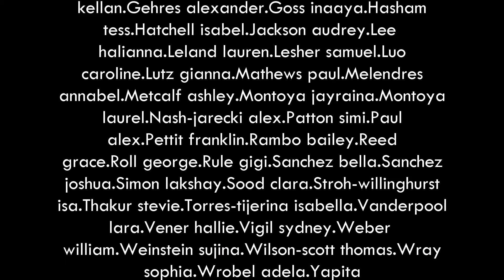omnia.Sol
The Academy Mastersingers performing Omnia Sol (Let Your Heart Be Staid)